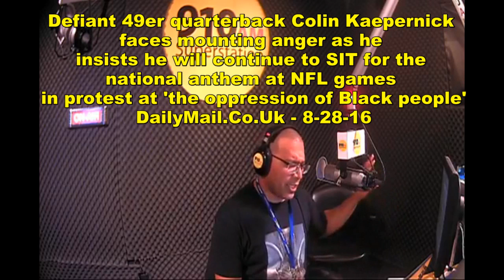Roseanne canceled, Starbucks, Dr. King & Malcolm X Comparison - African History Network Show 6-3-18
WATCH  "The African History Network Show" with Michael Imhotep on 910 AM Superstation Detroit from Sunday, June 3rd 2018, 9pm-11pm EST.  1) Roseanne Barr's show "Roseanne" gets canceled by a Black Woman because of a bigoted Tweet about a Black Woman - Begs forgiveness and Blames everyone. 2) Starbucks holds Implicit Bias Training to mixed reviews. 3) Dr. King and Malcolm had a lot in common than people think. Comparison of similarities between Dr. King and Malcolm X - A. Peter Bailey. 4) Dr. Martin Luther King Jr. on May 8th, 1967 discussed "After Civil Rights; Black Power" on NBC News. 5) This date in African American History.

Listen to The African History Network Show with Michael Imhotep, Sundays, 9pm-11pm EST on 910 AM in Detroit or around the world or by downloading the 910AM App to your smartphone and listen to the podcasts. Watch on Facebook LIVE at "The African History Network".